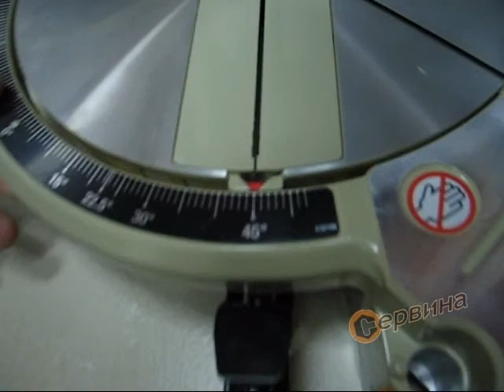Настолен циркуляр Makita LS1040 - 1650W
- Стабилна конструкция за прецизни разрези
- Спирачно устройство на мотора
- Променящ положението си въртящ се диск до 52° надясно и до 45° наляво
- Въртяща се глава на триона наляво от 0° до 45°
- Доставка с твърдосплавен диск 255 мм